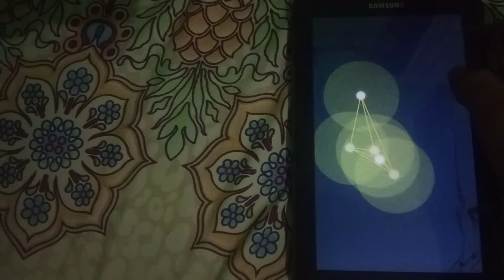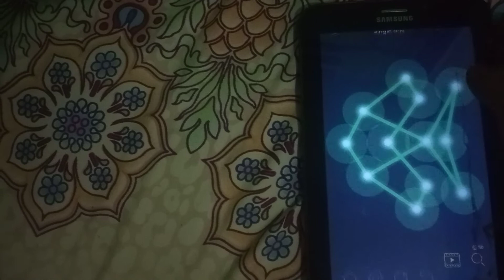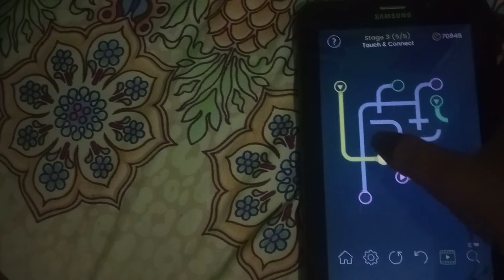Solving Daily Task In Puzzle Glow Day 200